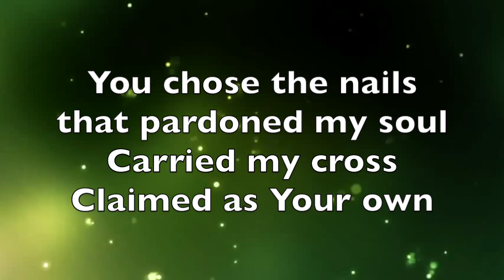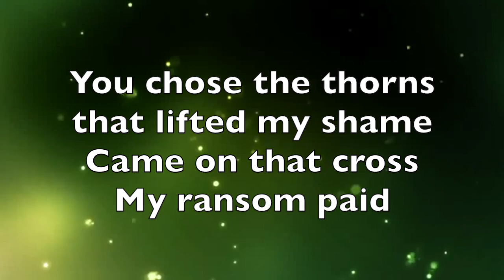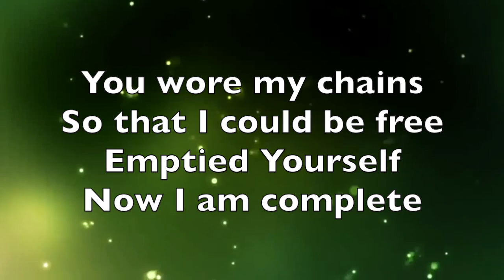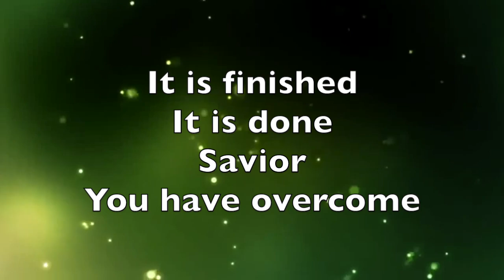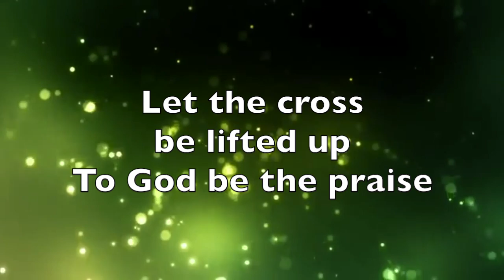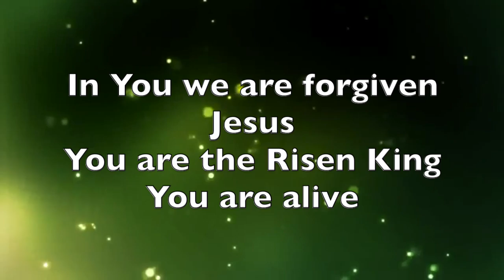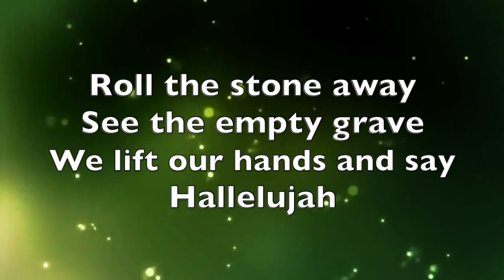Risen King - River Valley Worship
This is a lyric video of "Risen King" by River Valley Worship.  I own no rights to this song.  It's intended purpose is for worship services or private use only.